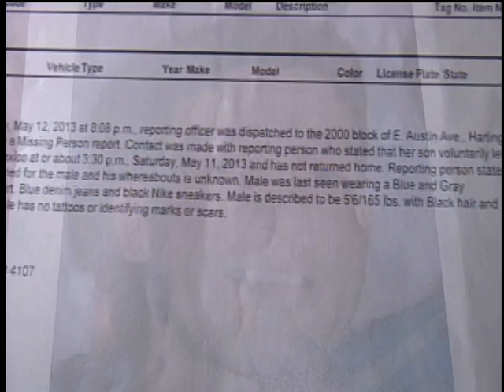3 Suspects In Harlingen Man's Murder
A Harlingen mother is finally starting to see justice from Mexican Authorities after her son went missing on Mother's Day.